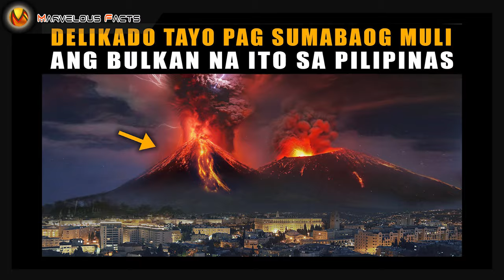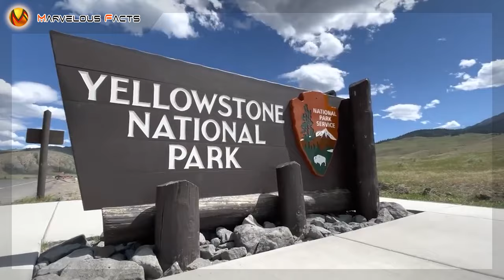Pinakamalaking Caldera sa buong mundo natagpuan sa Pilipinas | pinakamalakas na pag sabog ng bulkan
Laman ng mga balita ngayon ang magkakasabay na pagaalboroto ng BULKANG MAYON, bulkang taal at Mt. Kanlaon.at maging ang Kilauea volcano sa Hawaii ay nagbabanta rinng sumabog. Ngayon naman ay pag uusapan natin ang 5 pinakamalaking Caldera sa buong mundo, kung hindi mo pa napapanood ang paksa natin tungkol sa pinaka malakas at mapaminsalang pag sabog ng bulkan sa buong mundo ay nasa description ang link ng video, ganun din ang pinaka mapansilang pag sabog ng bulkan sa pilipinas.

Mt Mayon Updates
Mt. Pinatubo Eruption
Taal Volcano Eruption
Mt. Mayon Eruption
Mt. Pinatubo Eruption
Mt. Hibok-Hibok Eruption
Mt Banahaw
Mt Arayat
Mt. Makiling
Mt.Vesuvius Volcanic eruption
Nevado del Ruiz Volcanic eruption
Mt. Pinatubo Volcanic eruption
Santa Maria Volcanic eruption
Novarupta Volcanic eruption
Huaynaputina Volcanic eruption
Krakatoa Volcanic eruption
Mt. Tambora eruption
Lava Creek Eruption (Yellowstone Caldera)
Toba Caldera eruption
Iceland Volcano Eruption
taal volcano eruption
volcanic eruption 2022
toba volcano
monster volcano eruptions
volcano eruption
massive volcano eruptions
natural disaster
volcano eruption video
biggest eruption
volcano eruption caught on tape
tonga volcano eruption caught tape

delikadong bulkan
pinaka delikadong bulkan sa pilipinas
pinakadelikadong bulkan sa mundo
mayon volcano eruption
mayon volcano alert
taal alert level 5
ashfall sa taal batangas
pinakamalakas na bulkan
pagsabog ng mt. Pinatubo 1991
mga uri ng bulkan at pagsabog
mt. bulusan sorsogon
mapanganib na bulkan
mt. kanlaon pumutok
taal volcano eruption 2022
taal volcano earthquake 2022
mt. makiling update 2022
Aktibong bulkan
Bulkang taal
Bulkang mayon